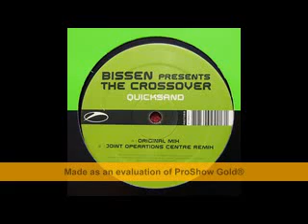Bissen - Quicksand (Original Mix)